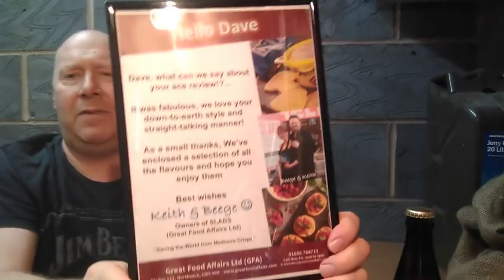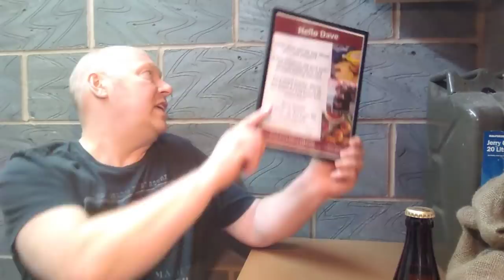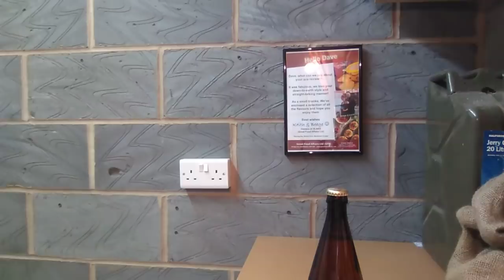Orchard Irish Cider from Aldi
Nice little cider from Aldi here.